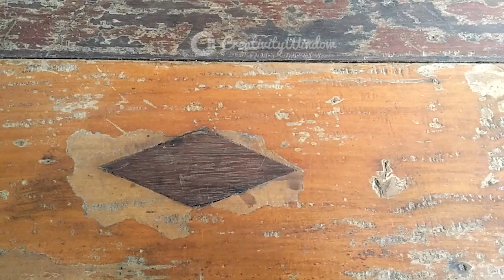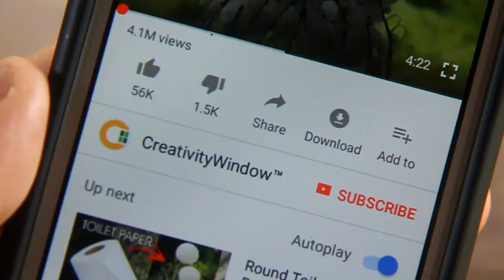Spring-inspired Lush Green Mask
In some places in the world, Spring is the season when the most plants start to regrow their leaves and turn the fields back into green. On this video, we are making a mask that is inspired by the Spring season. We use dried moss and artificial foliage to make this green mask for costume parties and masquerade ball.